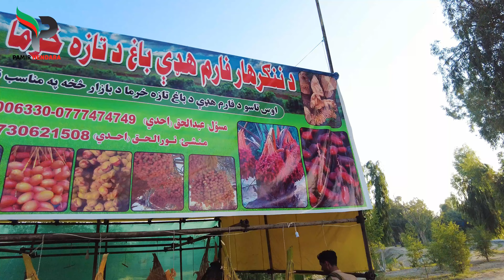د افغانستان توليد يو ښه خبر په ننګرهار کې د خرما حاصلات Dates of Afghanistan | ULTRA HD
دا ځل نو په دې خپرونه کې تللي يو په ننګرهار کې د خرما يو باغ ته چې په ننګرهار کې جوړ شوی دی، هر کال له دغه باغ نه په لسګونه ټنه خرما لاس ته راځي چې د هيواد لپاره اقتصادي ارزښت لري تاسې خپرونه تر پايه وګورئ او نظريات مو په کمنټ کې شريک کړئ.